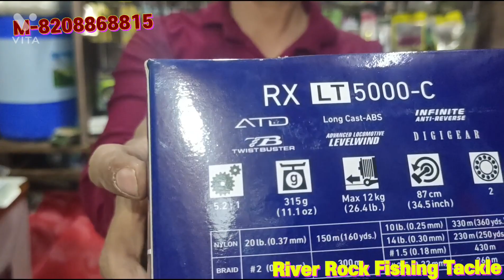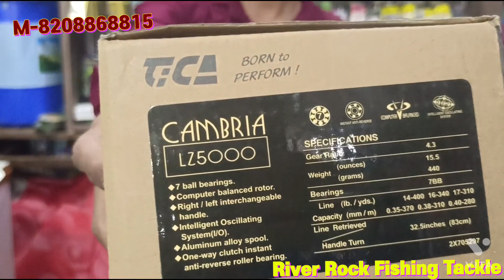Fishing Reel in Best Quality & Cheap Rate # मासेारीसाठी लागणारी आवश्यक समान fishing shop in India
all verity of fishing reel available in RIVER ROCK FISHING TACKLE MAHARASHTRA Good price & services available in River Rock Fishing Tacklel Maharashtra..